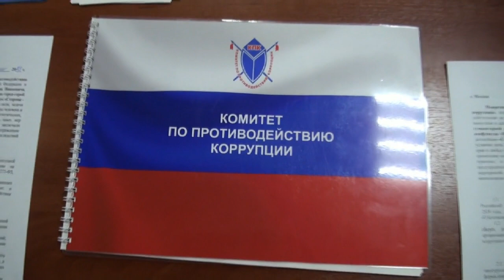Интервью руководителя МОО Комитета по противодействию коррупции Дорогова П.И.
о чём говорят у Бинали